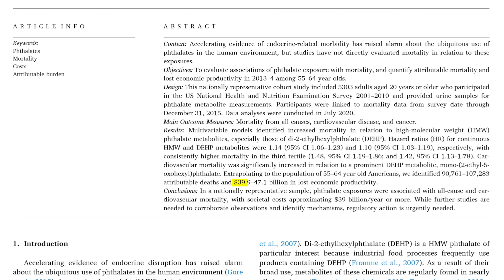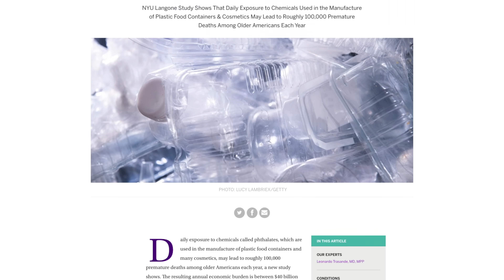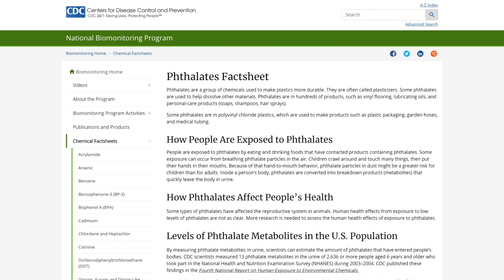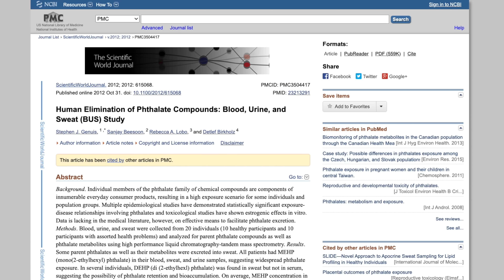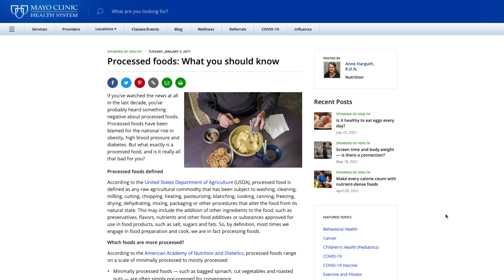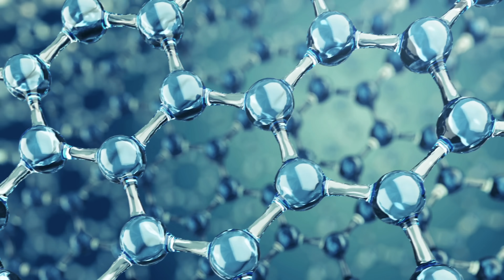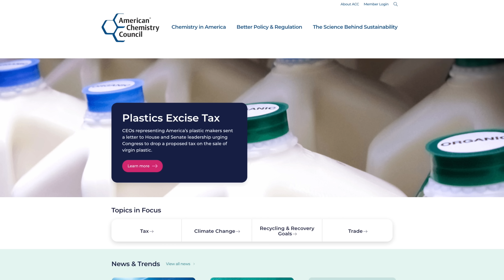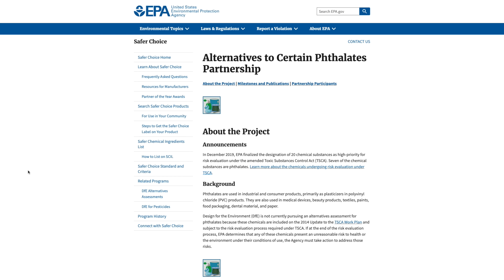Plastic Chemicals Killing Humans?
Phthalates Linked to 100,000 Premature US Deaths: Everything You Need to Know About These Toxic Household Chemicals.
A new study found that common household chemicals, known as phthalates, contribute to more than 100,000 deaths a year in adults aged 55 to 64. These premature deaths have known reasons, especially heart disease.

This peer-reviewed study published in the journal ‘Environmental Pollution’ also estimates an approximate $40 - 47 billion lost annually in economic productivity due to these deaths.

What are these phthalate chemicals, aka plasticizers?
Why are they toxic?
How can you minimize your exposure to them?

Here’s everything you need to know about phthalates (also known as plasticizers).
What are the types of phthalates, and where are they found?
In the United States, phthalates are found everywhere. Take a walk in a store, and chances are, you’ll see tons of products with these toxins in them. These include certain children’s toys, clothing, food storage containers, shampoos, lotions, soaps, hair spray, etc. These chemicals are so common that they are known as ‘everywhere chemicals.’ Globally, we consume more than three million tons of phthalates a year!

Some phthalates have been banned or restricted in children’s toys but are pretty common in food packaging, makeup, and other household items.

There are two high-level categories of phthalates. They are Low-molecular-weight phthalates and high-molecular-weight phthalates:

• Low-molecular-weight phthalates are often found in shampoos, lotions, and personal care products. They act as binding agents and help preserve the fragrance in these products.

• High-molecular weight phthalates are ingredients in manufacturing plastics for flooring, food wrap, and other applications. They help to soften the plastic.

Why are phthalates dangerous?
Why are phthalates dangerous?  The new study is the first to link phthalates directly to death. The researchers used a nationally representative sample of 5300 adults aged 20 years or older. The lead author, Leonardo Trasande, MD, MPP, said, “Until now, we have understood that the chemicals connect to heart disease, and heart disease, in turn, is a leading cause of death, but we had not yet tied the chemicals themselves to death.”

Phthalates interfere with hormones in our bodies. The chemicals have been known to lower testosterone levels. Low testosterone means many things, but one of those things is an increased risk of cardiovascular disease. People with a higher concentration of phthalates in their urine had a greater probability of dying from heart disease.

Daily exposure to these chemicals causes a buildup of toxins and can induce oxidative stress. This oxidative stress can lead to various issues like cell and tissue damage, premature aging, and chronic conditions like obesity both in children and adults. Not just obesity, but diabetes, but breast cancer and thyroid cancer. Lab studies have also linked phthalates to endometriosis and even possibly infertility. It’s important to note that this study did NOT find a higher risk of dying from cancer due to a greater concentration of phthalates.

For this study, the researchers analyzed data collected from the US National Health and Nutrition Examination Survey of 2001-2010. This survey was administered by the National Center for Health Statistics at the CDC. During this survey, participants provided urine samples to measure phthalate metabolite concentrations.

How do we accumulate phthalates in our bodies?
Phthalates can get into our bodies through our skin when we inhale them, or when we eat them. food is the primary source of phthalate exposure. It can also happen when children crawl around and put their hands in their mouths after touching things with phthalate particles.

How long do phthalates stay in our bodies?
Once phthalates enter our bodies, they’re processed in two phases and then excreted through our urine and feces. Previously, researchers believed that phthalates cleared rapidly from our body through urine, and the chemicals did not accumulate in our bodies. Further research has shown that this is not entirely true.